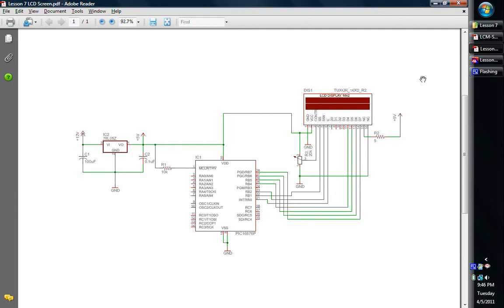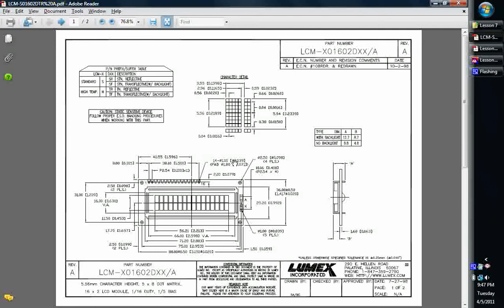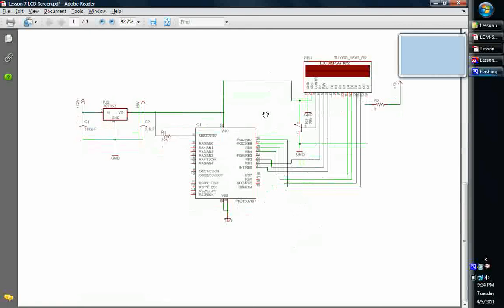Lesson 7 LCD Screen Part1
In this lesson we will be looking at interfacing with an dot-matrix 16x2 LCD screen.

In this video we will be looking at the hardware connections for connecting the LCD to the PIC16F886 chip.